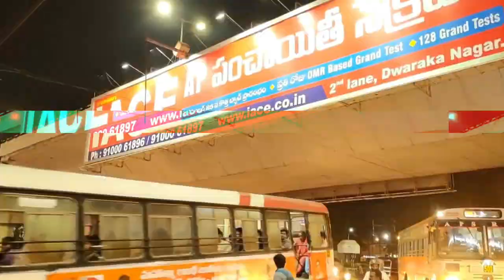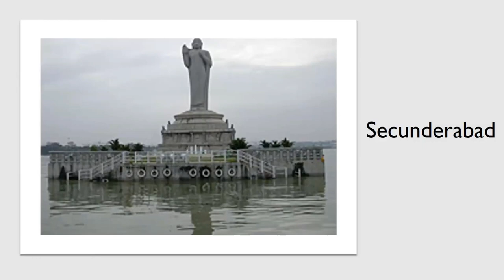Andhra Pradesh Vlog | Travel Guide | Incredible India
"Ekatra Bharat" which aims at revisiting and cherishing the rich and diverse culture of our incredible India.

The event started with a great blast and enthusiasm with our beloved Anna Hazare Ji interacting with us on our Opening Ceremony which was followed by two days Virtual tour of different states and UTs by our participants.
Now, We present to you the Glimpses of Our incredible India in from of these short and mesmerizing videos.

Do have a visit, and drop your views on how much you liked this virtual tour of India from North to South and East to West.